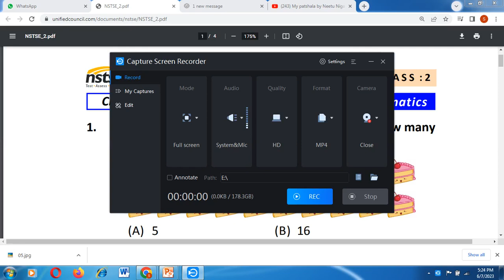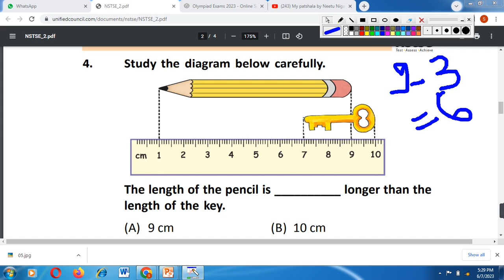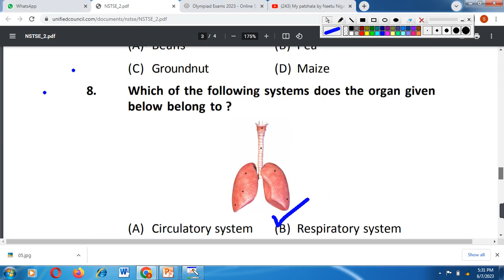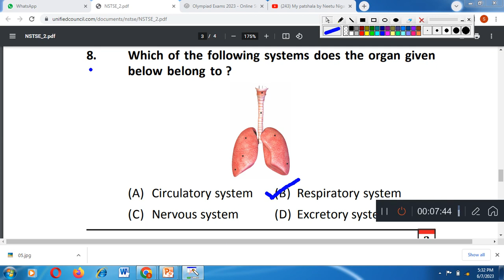Unified Olympiad Exam Model Paper class 2 Science//NSTSE Olympiad Sample paper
Class 2 Chapter‐7 Maths‐Workbook fully solved exercise / Jugs and Mugs Math

Class 2nd /Maths Practice Worksheet/ Heavy and Light Maths worksheet for class 2